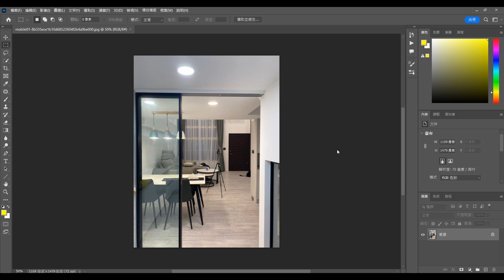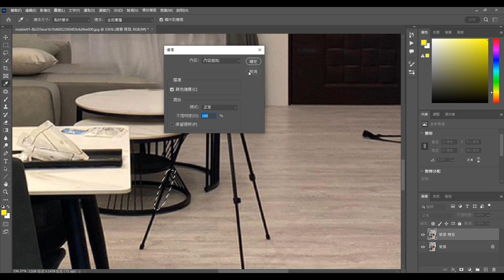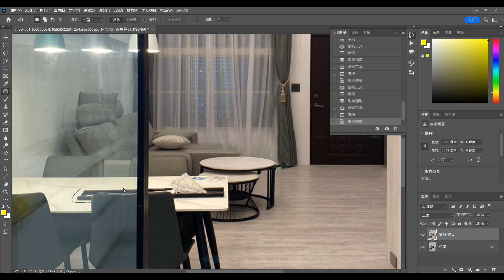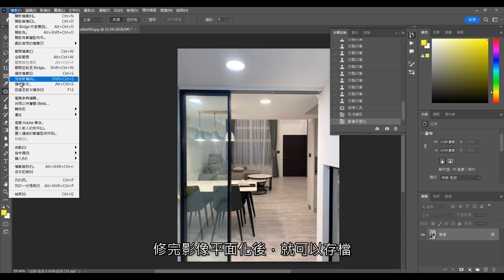PS 去除相片內雜物教學